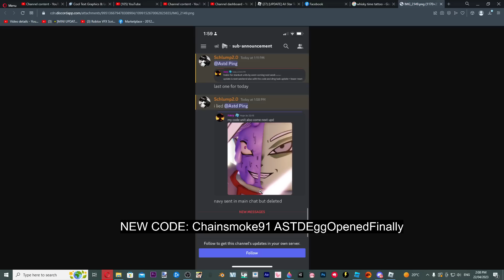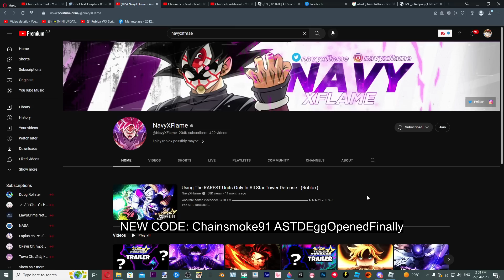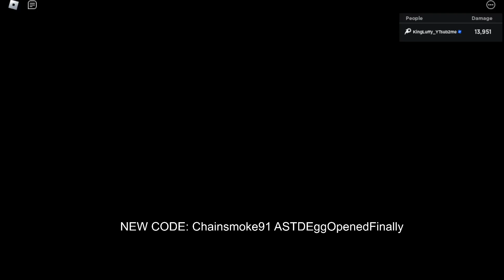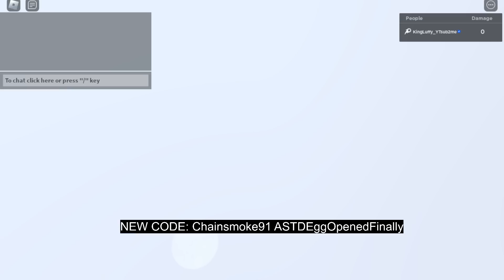[NEW 200K CODE UNIT] NEW 6 STAR FUSED ZAMASU (HALF CORRUPT) SUB 2 @NavyXFlame ALL STAR TOWER DEFENSE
make sure to sub to navy here idk if it was confirmed or not as fused zamasu corrupt but grats to navy for star code and 200k subs!